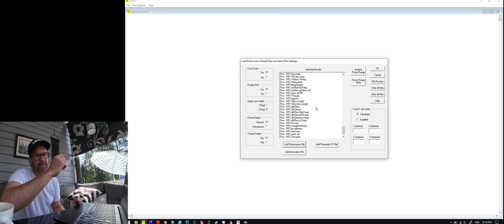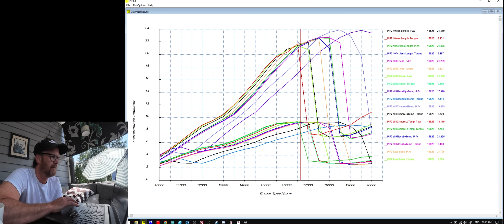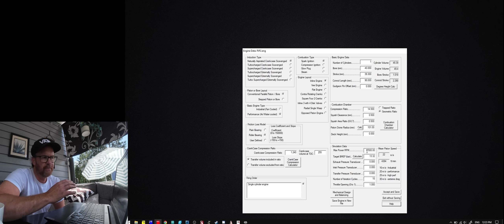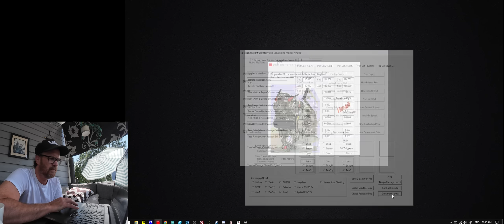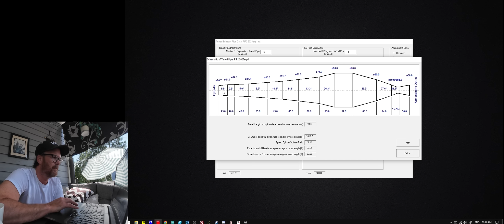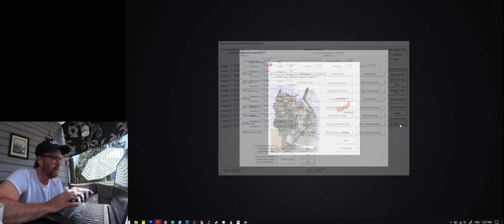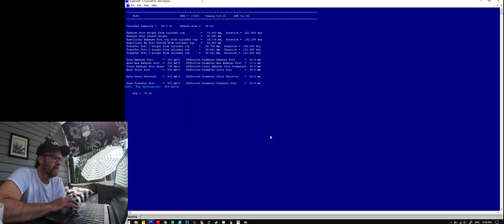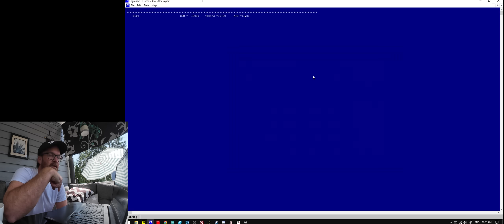A HUGE flaw in my 50cc Two Stroke model?